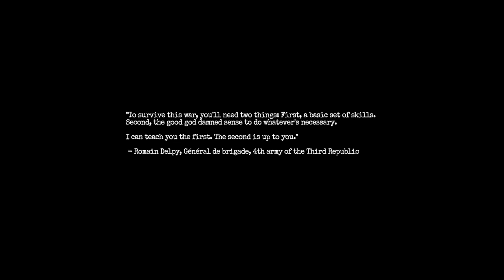Amnesia (The Bunker) - First Gameplay (Xbox)